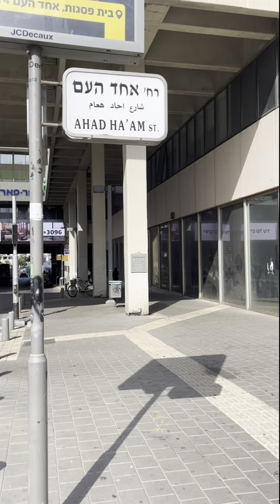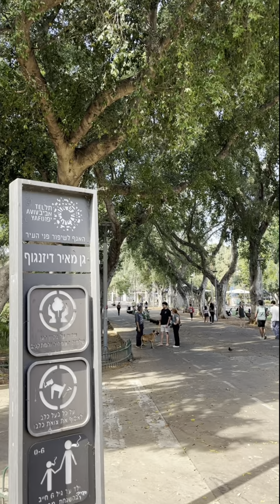Mayor Dizengoff Final mov